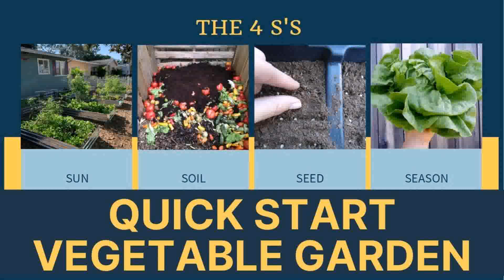Backyard Vegetable Garden Ideas Florida